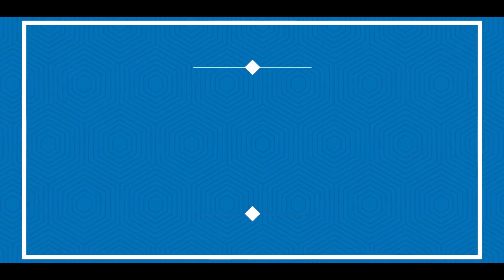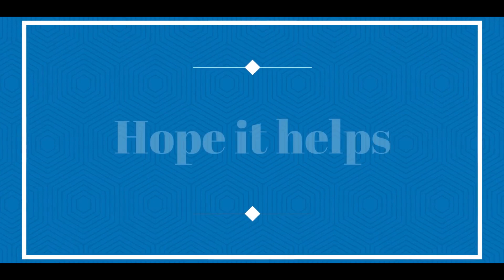Call of Duty Mobile best settings overview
Call of Duty Mobile best settings overview | Want to learn how to reduce lag and play better? In this video I'll help you do just that!

Device: iPhone XS Max or iPad Pro 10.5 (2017)
Editing Program: Adobe Premiere Pro
Record Using: Elgato Game Capture Card